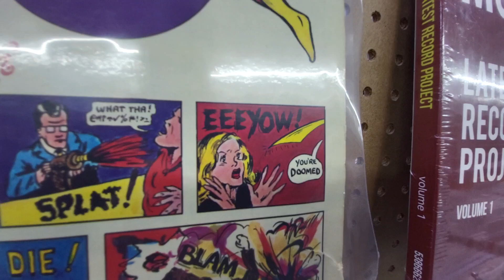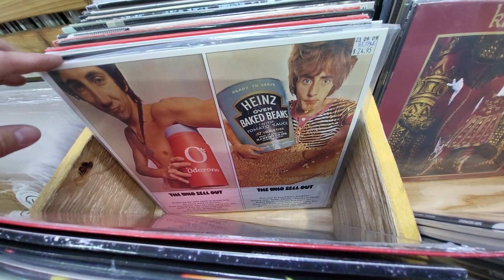Record Collectors Paradise - NEW ARRIVALS BINS - October 13, 2023